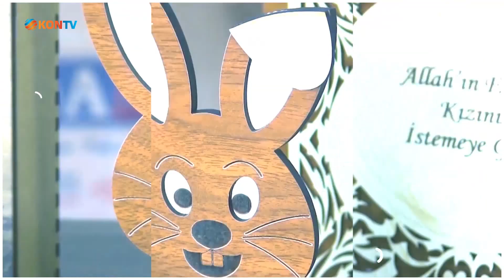ALIN TERİ - KIŞLIK SOS VE TURŞU YAPIMI - 14 EYLÜL 2024